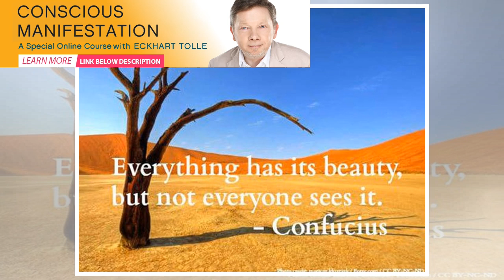WORDS OF WISDOM QUOTES: 40 of the most wise quotations from various authors | Spirione Girl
A collection of 40 of the best words of wisdom quotes by Confucius, Lao Tzu, Henry David Thoreau, Pe...